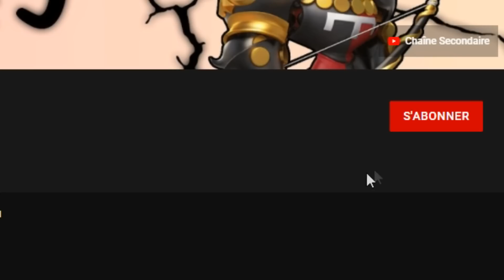UPDATE AVRIL / MAI, GROS CHANGEMENTS ! (MGE / ROUES ET MIGRATION...) | RISE OF KINGDOMS FR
De gros changements, nécessaires ?!

Suis-moi sur les réseaux :
Musiques :
Toutes mes musiques 🎵 proviennent de cette chaîne !
📌 Les chapitres :
00:00 - Introduction
00:14 - Merci pour les 11K !
00:58 - Les modifications des cycles de commandants, juste énormes !
07:43 - La mise à jour qui arrive et changements à la migration...
15:50 - Outroduction